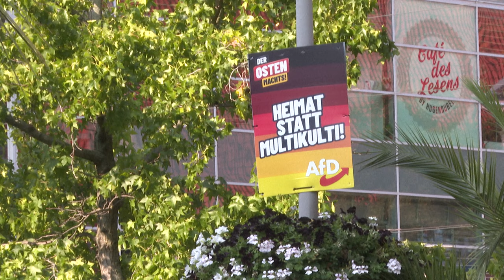Allemagne: les Thuringiens réagissent à la victoire de l'extrême droite aux élections | AFP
Des habitants de Thuringe réagissaient lundi au lendemain de la victoire du parti d'extrême droite Alternative für Deutschland (AfD) aux élections régionales allemandes, avec près de 33% des voix.